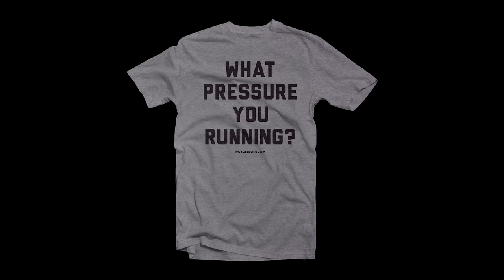Charm City Cross 2018 D1 - Elite Men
Extremely tight racing for a majority of the laps at CharmCityCross with multiple lead changes. Kerry Werner and Matthieu Boulo managed to separate themselves on the last lap from a chasing Jamey Driscoll, Michael Van Den Ham, and Curtis White.